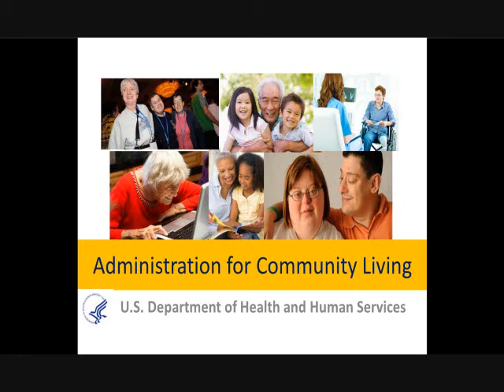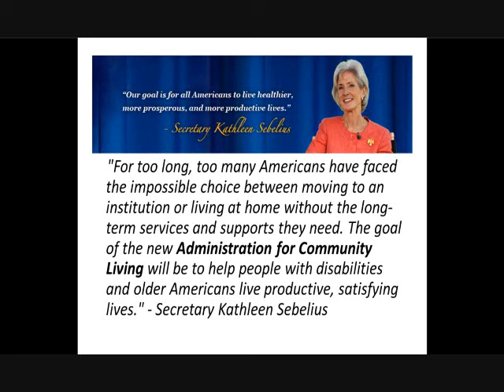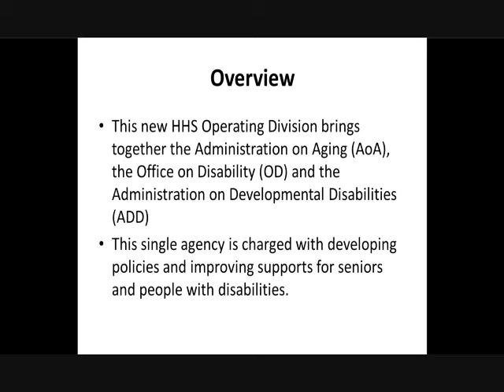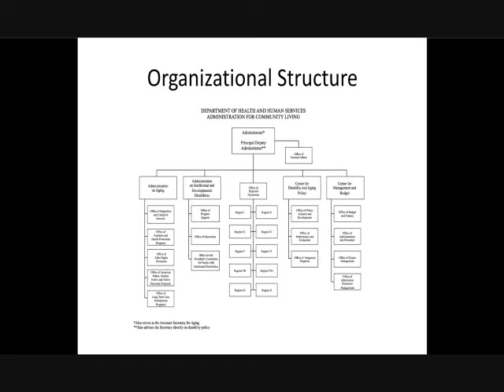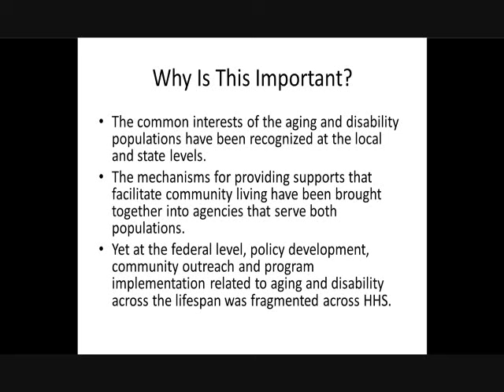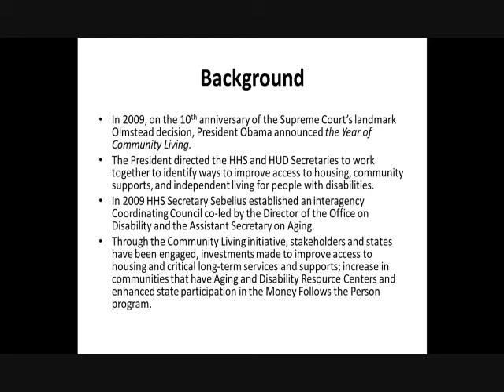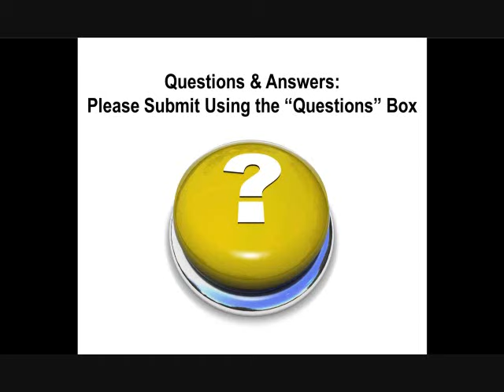Changes at the Administration on Aging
WEBINAR: Kathy Greenlee, Administrator of the Administration for Community Living and Assistant Secretary for Aging, discussed the major reorganization of the federal programs on aging and disability, and the creation of the Administration for Community Living (ACL).

Presenters: Kathy Greenlee (Administration on Aging at the U.S. Department of Health and Human Services)

Moderator: John Feather (Grantmakers In Aging)

Webinar date July 17, 2012